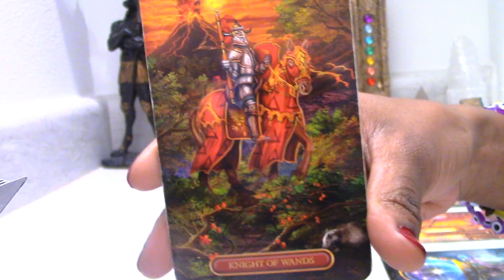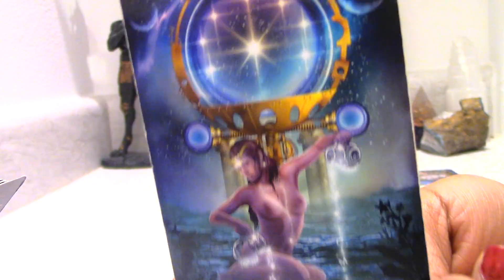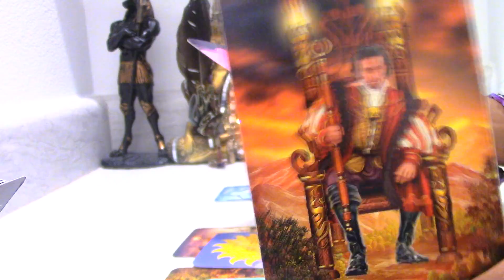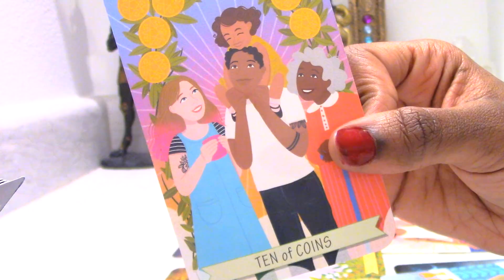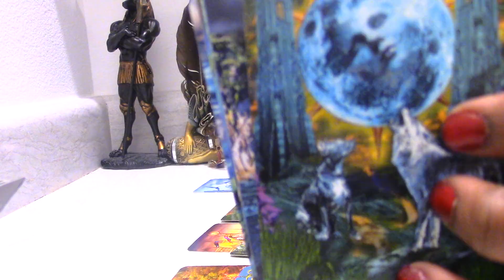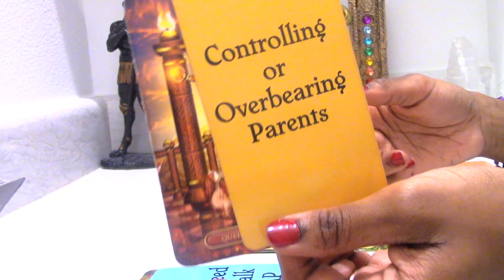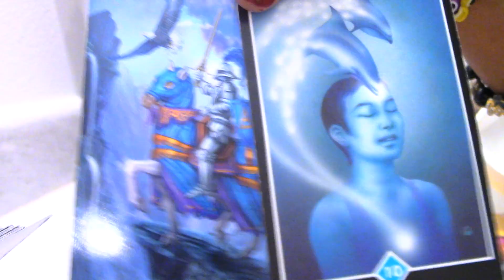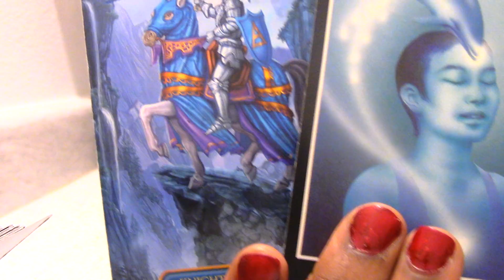Capricorn - They Want You! Options Coming In But There's A Trap; Pay Attention! March 7-15 2022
Buy My Deck